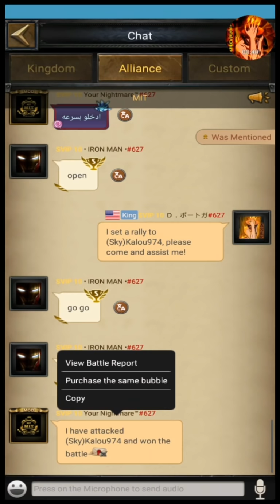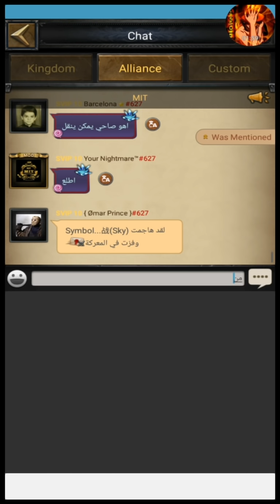Clach of king rallies kingdom conquest k1109 vs 627 enjoy